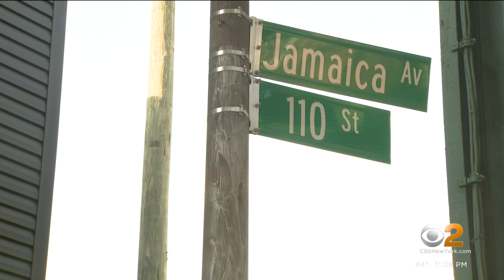Surveillance video shows suspects in deadly Queens smoke shop shooting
Police are investigating after a smoke shop employee was shot and killed in Queens on Saturday. CBS2's Kristie Keleshian has new surveillance video.